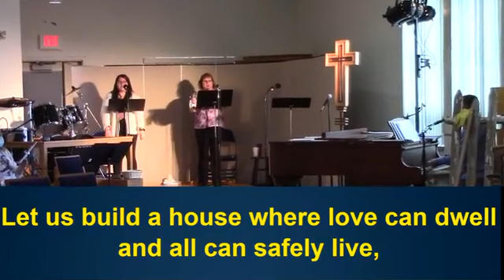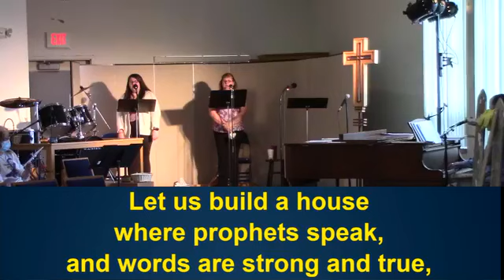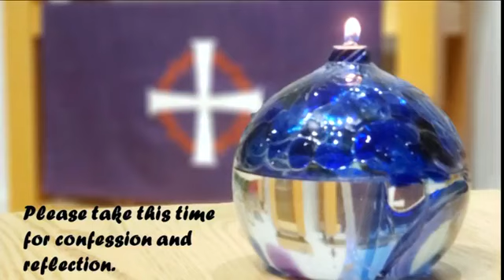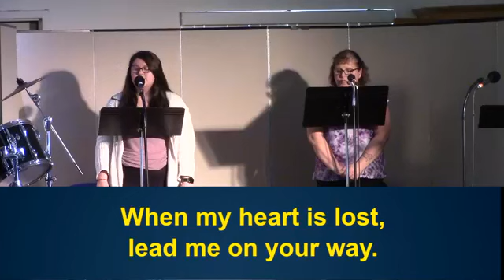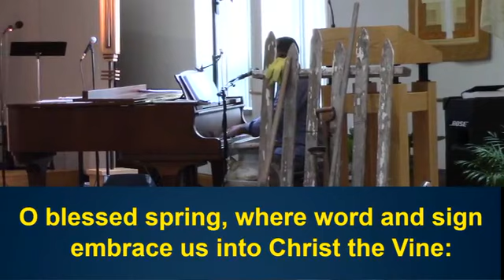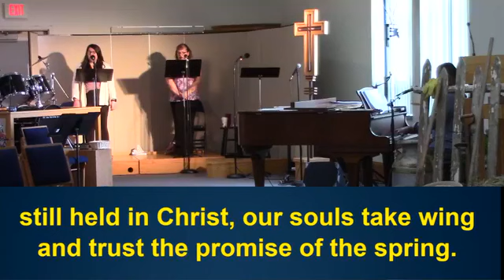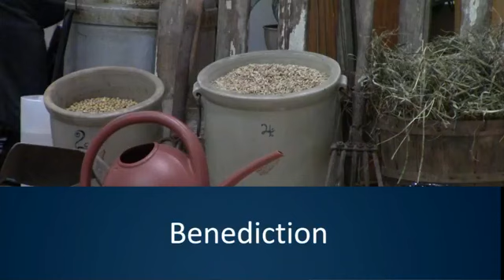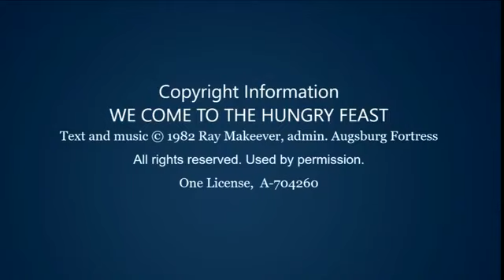Sunday, May 2, 2021 Worship Service